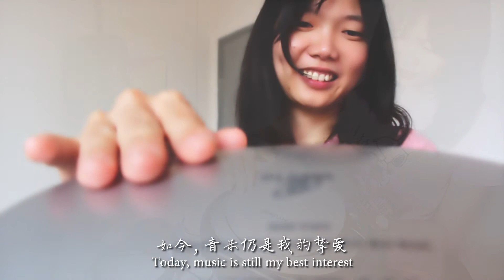The Sacrifice Teaser #1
Greetings of Easter 2020 from Hope Serdang Church. This year, we are convicted to bring to you, a real-life testimony, which outlines the sacrifice of our Lord Jesus Christ that brought freedom, joy, peace and salvation.

Due to the current MCO, we will not be able to gather for Easter. But fret not, we will release this short film testimony online.

Date: 11 April 2020
Time: 8pm
Venue: Hope Serdang Church FB Live